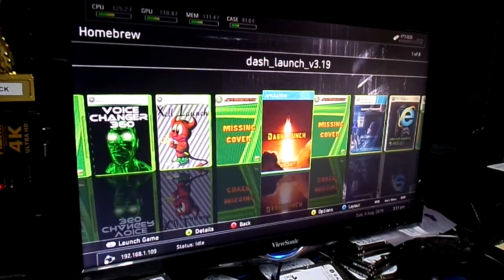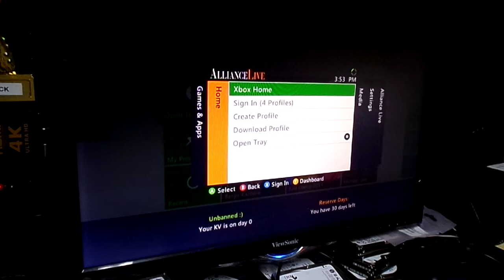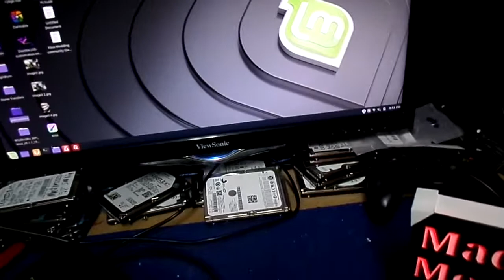Xbox 360 Send in Rgh for Chris Maranto By Tony Mondello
Allrighty Chris,
    Here you go bro We took care of your send in Installed an ace V3 Modified Timing File along with a loaded 1.0 terabyte drive She is up on Alliance Servers with a 10 day Trial of The Purge for GtaV. Lorraine will be shipping it off tomorrow and don't mind Bevis and Butthead finally got the tv working in my shop Lmao... Enjoy it brother